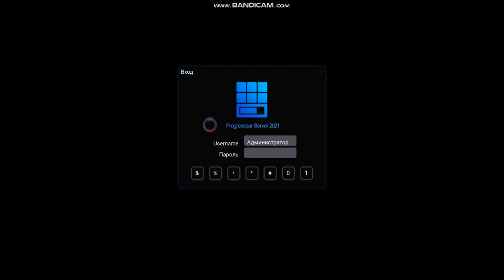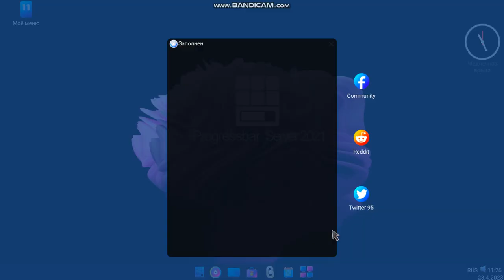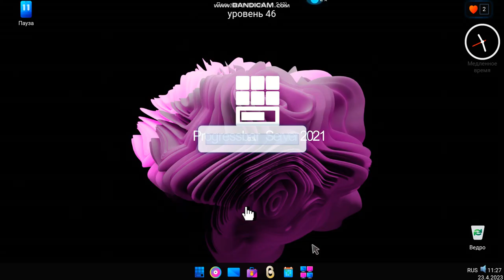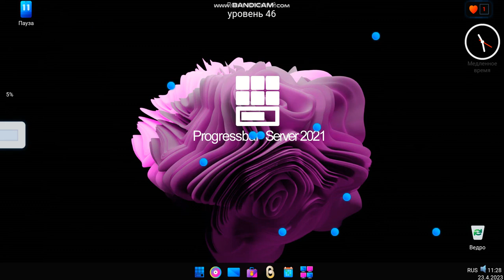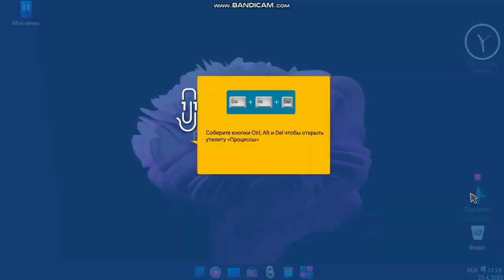Progressbar Server 2021 step in the past cmd